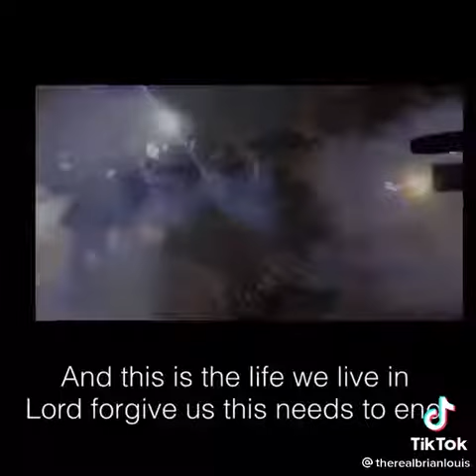This video will make you cry 😭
one of the saddest videos on the internet